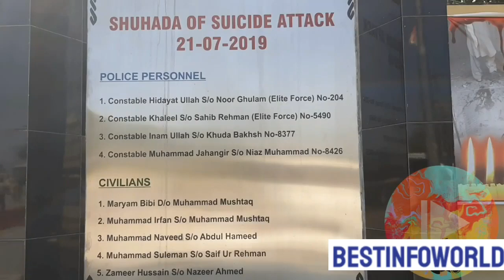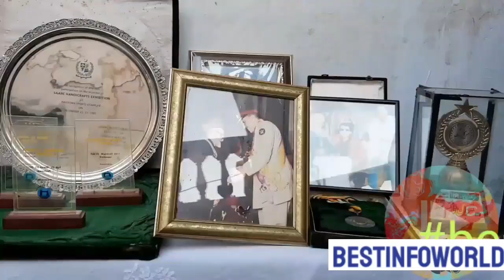NEVER QUIT - A Truly Inspirational Story of a Young Female Entrepreneur URDU HINDI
never give up pakistani stories
never give up indian stories
Inspiration story of pakistani woman
Pakistani woman
woman empowerment
story on don't give up struggle
never give up'' stories quora
never give up stories sports
never give up quotes
assembly stories about not giving up
never give up love stories
examples of never giving up
story on never give up in hindi give a story
story the frog who never gave up
inspirational true stories